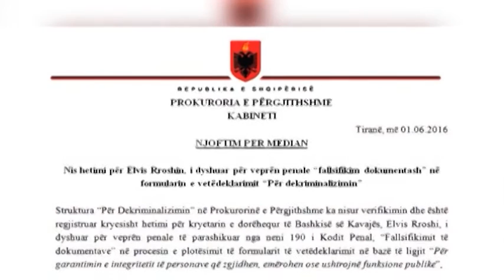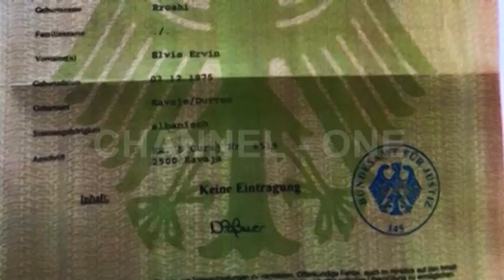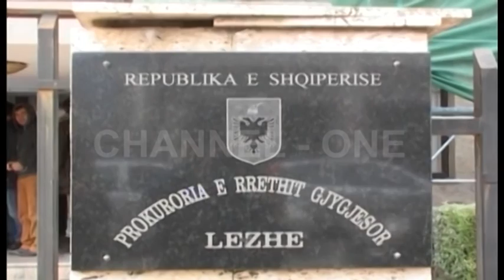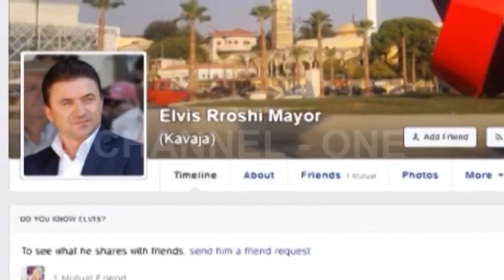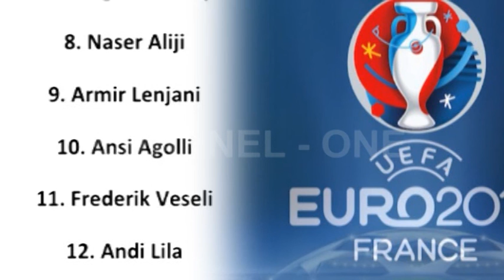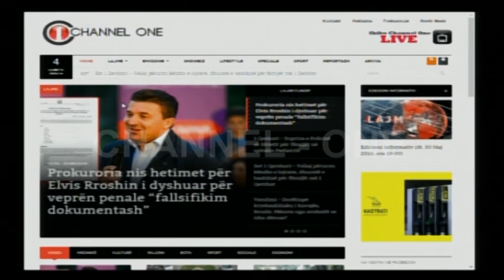Edicioni informativ (dt. 01.06.2016, ora 19:00)